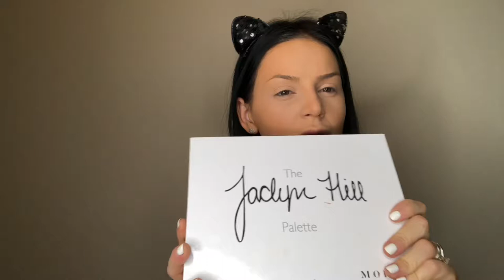Макияж Глаз 2018 💄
Привет, дорогие! Меня зовут Натали. Добро пожаловать на мой канал. Канал посвящен макияжу, стилю и красоте в общем. Я благодарна каждому кто смотрит мое видео и кто подписан на меня, это огромная поддержка с вашей стороны. Будет много интересного!